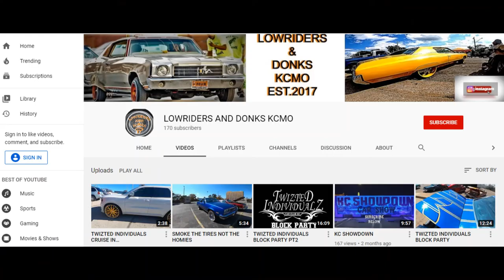PART 1 OF THE LOWRIDER BIKE BUILD(STRIPPING THE PAINT)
I am building a Huffy 26" Cranbrook Men's Cruiser Bike it will be a great first build for my first lowrider bike.